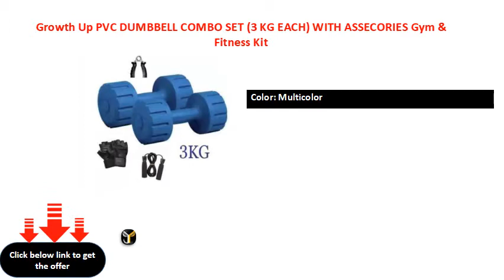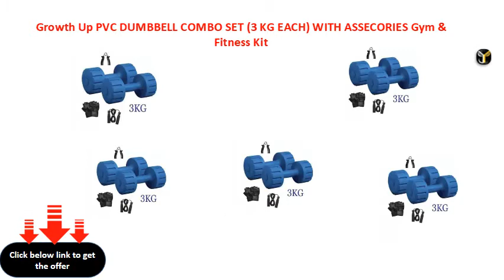Growth Up PVC DUMBBELL COMBO SET 3 KG EACH WITH ASSECORIES Gym & Fitness Kit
Sport Type: Gym & Fitness
Ideal For: Boys, Girls, Men, Women
Color: Multicolor
Width: 10.2 cm, Height: 7 cm, Depth: 7.4 cm